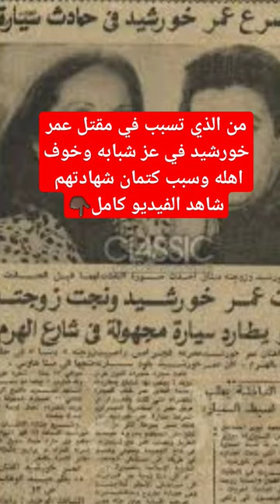السبب الحقيقي لمقتل عمرخورشيد في عزشبابه وخوف اسرته وسبب كتمان شهادتهم ضد المتسبب في مقتله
الياس_مؤدب مواليد#طنطا من اب اصله من سوريا وام يهودية من مصر اكتشف الطفلة#فيروز وعمل مع شادية انور_وجدي ليلى_مراد اسماعيل_ياسين ترك مصر وتوفي في#الشام ودفن هناك